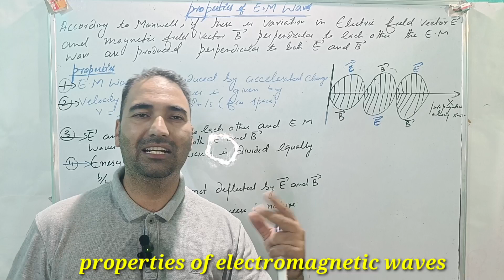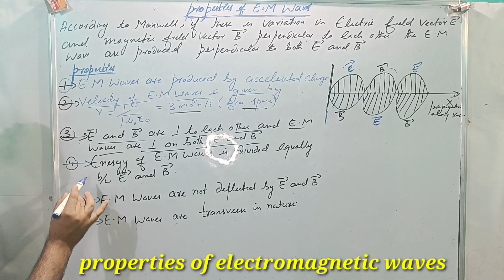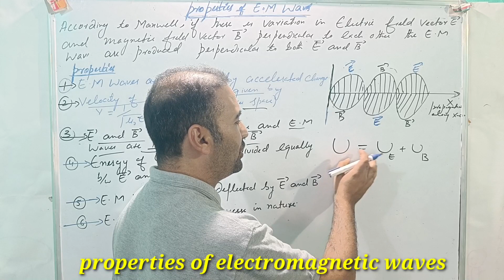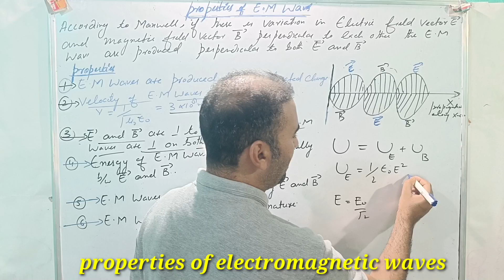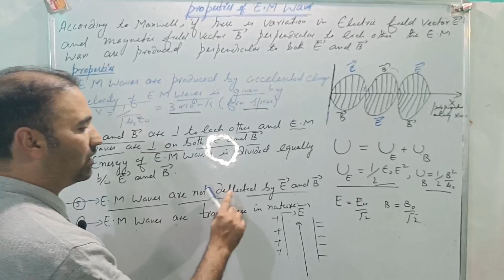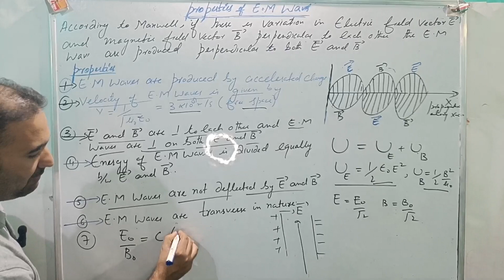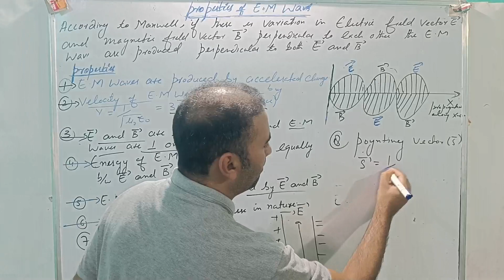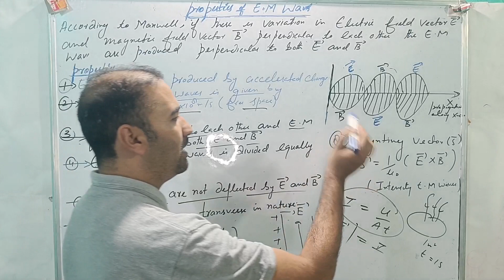properties of electromagnetic waves||lect.no.2||unit 5